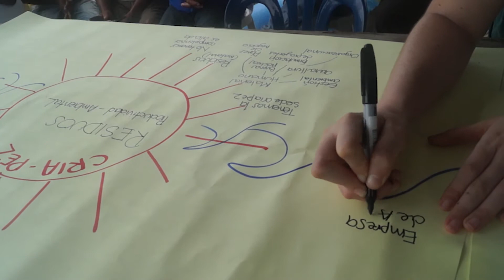Preparación con comunidades Cumbre de Diseño para el Desarrollo DLS_UE 05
Nos vemos en el IDDS Actitud, Capacidad Organizativa, Creatividad, son factores claves para avanzar en el Objetivo Transferencia de Tecnología e Innovación en NegociosVerdes del proyecto DesarrolloLocalSostenible y Gobernanza para la Paz. Esta estrategia permite creer en “Nuestro Territorio, Nuestra Oportunidad” Proyecto Financiado por Unión Europea en Colombia, Coordinado por Instituto Amazónico de Investigaciones Científicas y ejecutado en región Caribe por